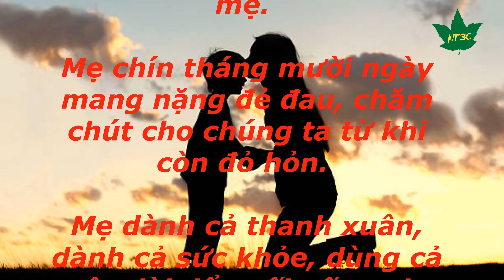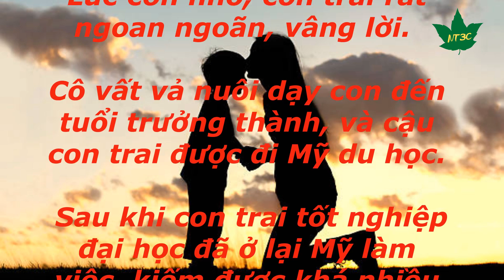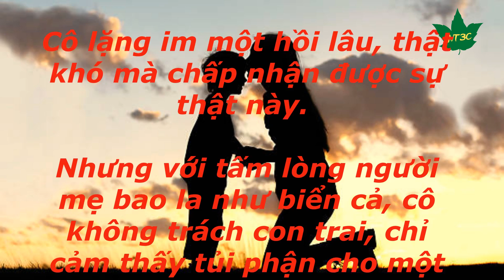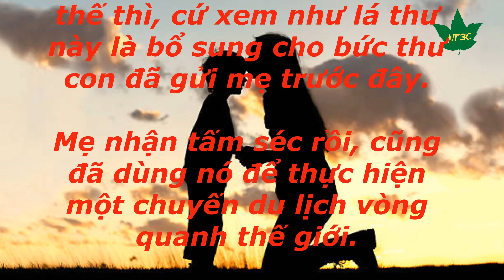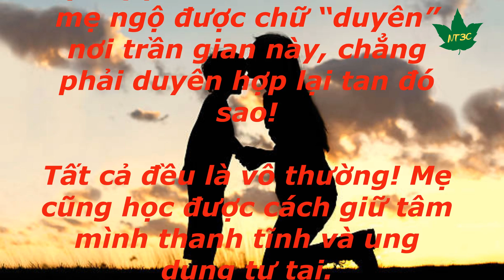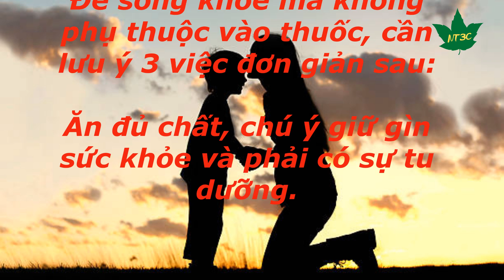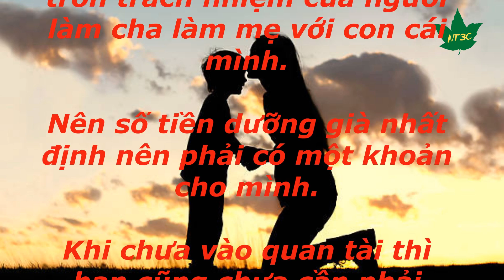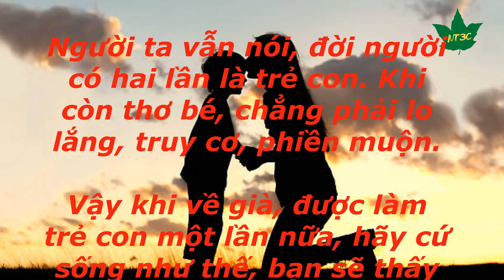🌻Về già ai sẽ nuôi bạn...?💎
@@@ Nếu bạn thích nội dung video thì tặng mình 1 sub nhé!

Trên thế gian này, có lẽ không thứ tình cảm nào có thể so sánh được với tình mẹ. Mẹ chín tháng mười ngày mang nặng đẻ đau, chăm chút cho chúng ta từ khi còn đỏ hỏn. Mẹ dành cả thanh xuân, dành cả sức khỏe, dùng cả cuộc đời để nuối nấng, dạy dỗ con nên người.
Người mẹ già này, dự định sau khi nghỉ hưu sẽ đến Mỹ đoàn tụ cùng con trai và con dâu, hưởng phúc gia đình vui vẻ sum vầy. Chỉ ba tháng trước khi cô sắp nghỉ hưu, cô đã nhanh chóng viết một lá thư cho con trai, nói với con về nguyện vọng này.
Vào đêm trước ngày nghỉ hưu, cô nhận được thư hồi âm của con trai gửi từ Mỹ về, mở thư ra xem, trong thư có kèm một tấm ngân phiếu 30 ngàn đô la Mỹ.
Cô cảm thấy rất lạ, bởi vì từ trước đến giờ con trai không bao giờ gửi tiền về, cô vội vàng mở thư, bức thư viết rằng: “Mẹ à, sau khi vợ chồng con cùng nhau bàn bạc, quyết định là không thể đón mẹ đến Mỹ sống chung được. Cứ cho rằng mẹ có công nuôi dưỡng con trước đây, toàn bộ chi phí đó, thì tính theo giá cả thị trường bây giờ khoảng 20 ngàn đô Mỹ. Nhưng con sẽ gửi thêm một chút, là tấm chi phiếu 30 ngàn đô này. Hy vọng từ nay về sau mẹ đừng viết thư cho con nữa, cũng đừng kể lể về những việc như thế này nữa.”
Sau khi người mẹ đọc xong lá thư này thì nước mắt đầm đìa. Cô lặng im một hồi lâu, thật khó mà chấp nhận được sự thật này. Nhưng với tấm lòng người mẹ bao la như biển cả, cô không trách con trai, chỉ cảm thấy tủi phận cho một đời góa bụa. Khi trẻ đơn độc nuôi con, bây giờ cần nơi nương tựa vẫn lẻ bóng, lòng cô đau như cắt!.
Sau đó, cô tìm đến cửa Phật, và bắt đầu học Phật Pháp. Học được một thời gian, cô cảm thấy tâm thái nhẹ nhõm, suy nghĩ cũng thông mọi chuyện. Cô dùng 30 ngàn đô đó để đi du lịch khắp thế giới, lần đầu tiên trong đời, cô được mở mang tầm mắt thấy được quang cảnh thế giới này thật đẹp biết bao.
“Thật đáng thương cho cái tâm của các bậc làm cha mẹ trên thế giới này”, vì họ luôn muốn điều tốt đẹp nhất cho con cái của mình, nhưng kết quả cuối cùng lại chưa hẳn là tốt nhất.
Mặc dù không phải tất cả con cái đều vô lương tâm như người con trai trong câu chuyện này. Nhưng những bậc làm cha mẹ nhất định không nên nghĩ rằng sẽ dựa vào con cái của mình. Chân thành mà nói, bạn hãy chỉ dựa vào chính bản thân mình. Con cháu nếu có hiếu thảo với bạn, thì đó cũng là phúc đức của bạn. Còn nếu chúng không hiếu thảo, thì bạn cũng không thể cưỡng cầu mà có được. Cách tốt nhất là hãy sớm lên kế hoạch “dưỡng già” ngay từ bây giờ, sẽ không bao giờ là quá muộn cả.
🌼 Nguồn: ST
🌼 Giọng đọc: Minh Khánh ☞ @NgônTình3C
🌼Sản xuất video: Minh Khánh ☞ @NgônTình3C

© Copyright video by Ngon Tinh 3C ☞ Bản quyền thuộc về Ngôn Tình 3C